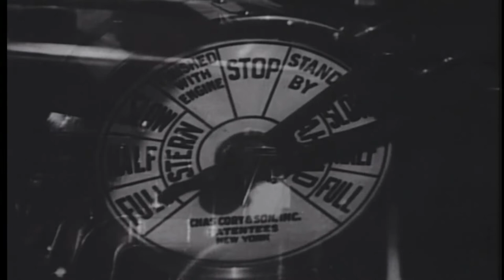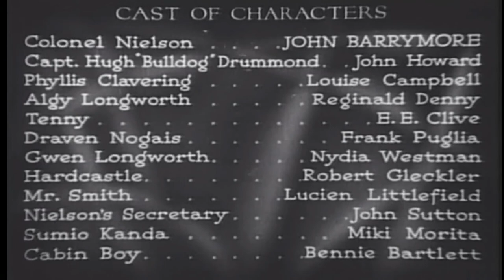Bulldog Drummond's Revenge 1937 Full Movie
Black & White
Director :
Cast : John Howard, John Barrymore, Louise Campbell, Reginald Denny, E.E. Clive, Frank Puglia, Nydia Westman, Robert Gleckler, Lucien Littlefield, John Sutton, Miki Morita, Benny Bartlett

Third entry in the great Paramount "Bulldog Drummond" series. Bulldog ( Howard ), Algy ( Denny ) and Tenny ( Clive ) are thrust into an explosive situation when finding severed hand and a suitcase full of a new highly explosive chemical, Hexanite ( whose plans have been stolen ). The intrepid Col. Neilsen ( Barrymore ) and Phyllis ( Campbell ) are along for this fun ride, by plane, by ship, they will solve this mystery. Another fun entry in the "Bulldog" series, "I rather liked it"!